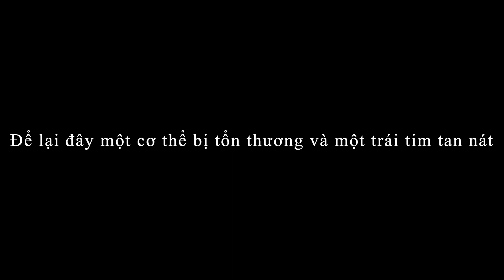【kiyoteru→vy2(66)←piko】react SẮC TÌNH TRỞ LẠI【vocaloid cover】– danseiroido mmd (vietsub)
ReACT: Sắc Tình Trở Lại

Tóm tắt nội dung:

Bài hát bắt đầu với giai điệu của ACUTE và một số cảnh hồi tưởng của phần trước. Piko được xuất viện, đã sống sót sau ý định tự sát và đang hồi phục dần, lúc đó anh gặp 66- người có ý định giúp đỡ anh nhưng anh không hề để ý đến. Piko biết rõ mối quan hệ của Kiyoteru và 66 và không muốn tái diễn lại chuyện lần trước. Những ký ức về mối tình trước vẫn ám ảnh anh và anh vẫn còn giữ chiếc nhẫn mà Gakupo tặng. Kiyoteru ban đầu tin rằng mọi thứ rồi cũng sẽ ổn thôi. Tuy nhiên, càng lúc 66 càng cố gắng giúp Piko nhiều hơn, khiến cho Kiyoteru càng trở nên bất bình và ghen tị.

Về phần Piko, anh không thể chối bỏ quá khứ vì vẫn nhớ đến Kaito và vẫn yêu Gakupo (bằng chứng là vẫn còn đeo chiếc nhẫn đính hôn của Kaito và Gakupo). Không thể mỉm cười lần nữa, anh cũng không để 66 giúp do không muốn người ngoài liên luy vào chuyện của mình. Về phía Kiyoteru, anh bước vào vết xe đổ của Piko trong ACUTE để 66 chú ý đến mình: Tự sát.

Vào lần gặp mặt cuối cùng của 66 và Piko trên sân thượng bệnh viện, Piko thoáng thấy Kiyoteru cầm con dao, đoán được rằng mọi chuyện sẽ lại tái diễn, nên đã kể câu chuyện xảy ra trong [ACUTE], và khuyên Kiyoteru đừng lặp lại lỗi lầm giống mình ngày trước. Thế là Kiyoteru đã ôm lấy Piko và khóc. Đây cũng là lần đầu tiên Piko cười trong cả bài. Sau cùng, Kiyoteru và 66 đã trở lại với nhau, một kết thúc “có hậu". Ngoài ra, cuối PV còn cho thấy cảnh Gakupo ngồi trên xe lăn với Kaito ở bên, chứng tỏ anh cũng đã bị Piko đâm và sống sót.

OKAY jokes aside, this was one of my all time favorite, another cherished little song in my lost little walkman... you guys are lucky you didnt know me in middle school. this 2007 wattpad yaori (yaoi yuri) drama slaybrained cuntcore servepilled im not making anything anymore this is it this is my Peak! (says this everytime he made a new thing). the song itself doesnt have a mv nor mmd motion nor project diva version so i did what most ppl do: edit the acute dance into react. and while i was doing it i thought to myself dang i might as well just go all out with this. 2008maxxing. i hope middle schooler me is happy with this but i really hope he would have kept his walkman better. mình hay sub bản lời việt nên các bạn có thể hát theo đc á ^^ khi cái sắc tình nó trở lại :33333

credits!

- original song: ReACT by kurousa-p ft. hatsune miku, kagamine rin len
- ust/tuning: tounesoro186
- vietnamese lyrics: yononeyu
- engine: vocaloid4
- voicebanks: utatane piko v2, vy2v3 (img: 66 @/manbou_ane), hiyama kiyoteru v2 (I DONT FUCKING KNOW HOW TO USE HIS V4 ITS SO HARD?!?!??!!?@! OK. v2 v3 supremacy) one of my few first attempt in using terusensei... HE HAS A LISP. THATS LITERALLY THE CUTEST THING EVER IM OBSESSED

- motion & camera: sega, seto
- stage: sega, dan1024
- models: shinee piko, 66, teru, kaito, gakupo all by ooichibioo

tags!